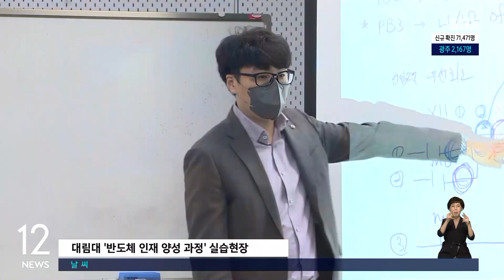반도체 인력 부족에…경기도, '현장형 인재 양성' 지원 / SBS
최근 반도체 관련 기업들은 전문인력 부족에 시달리고 있는데요, 경기도가 반도체 인재양성 과정을 개설해 지원에 나섰습니다.